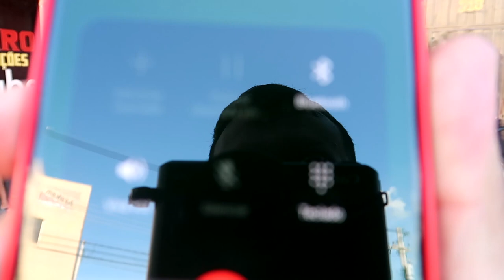RIVA 500R PRIMEIRA VOLTA NA RUA E JÁ QUEBRAMOS O MOTOR